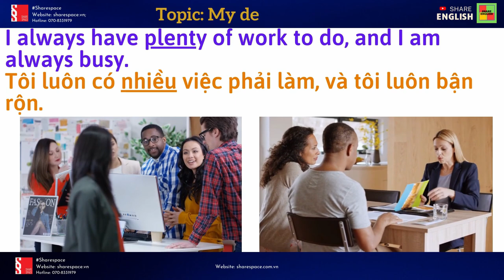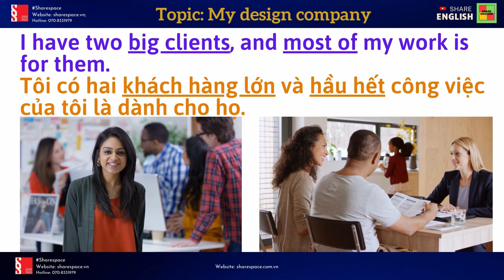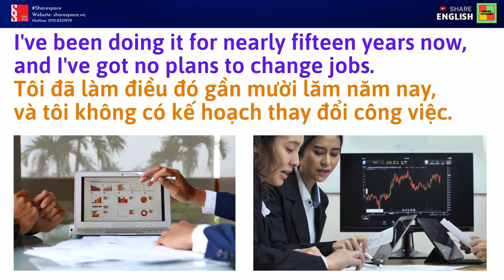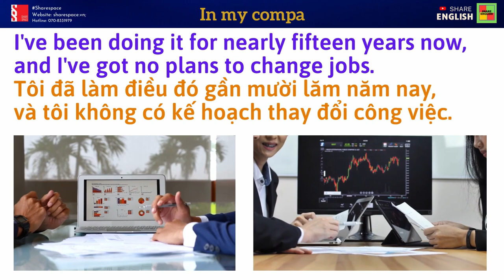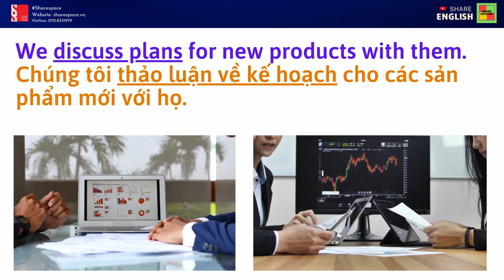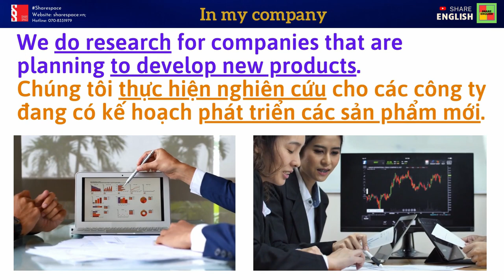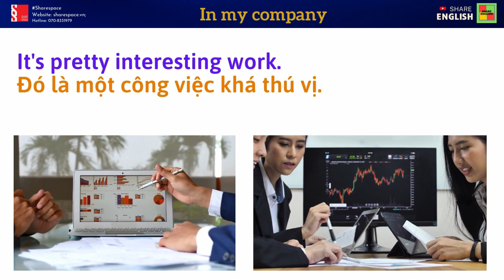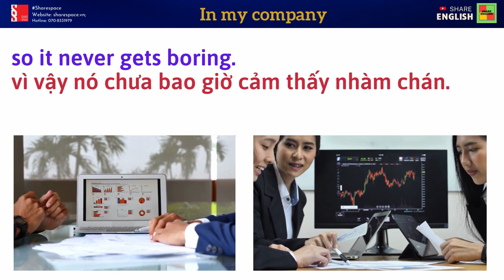Reading and Listening - SHARE ENGLISH chúc mừng ngày Phụ nữ Việt nam 20/10